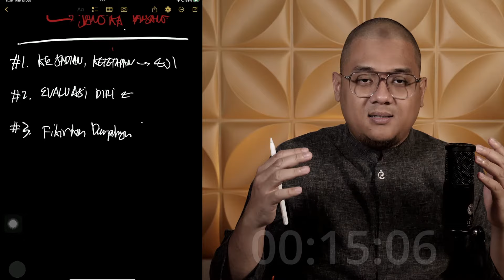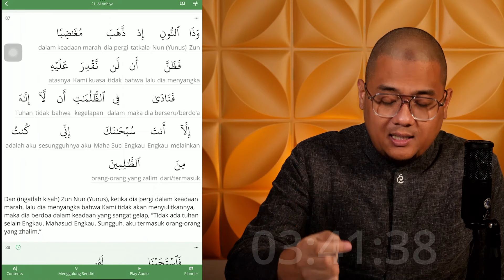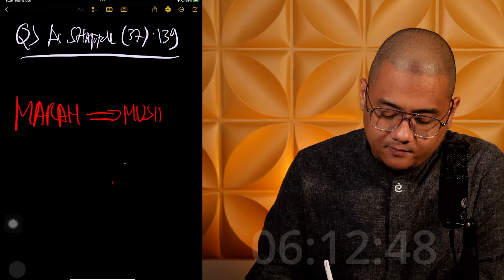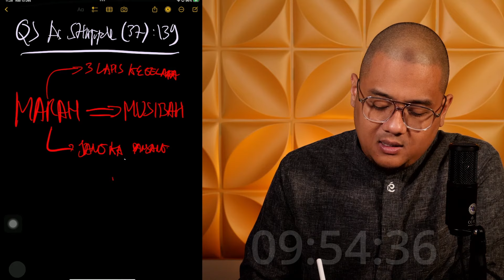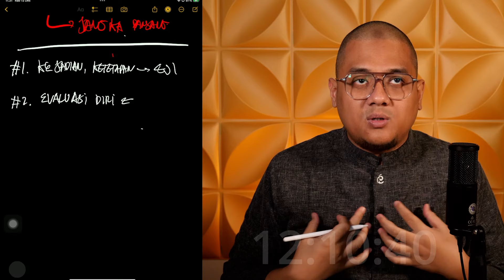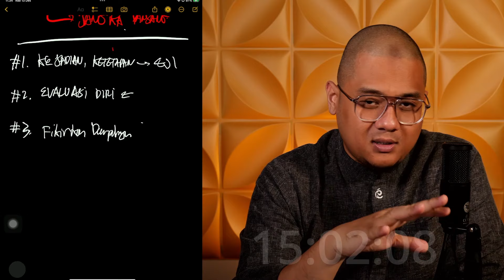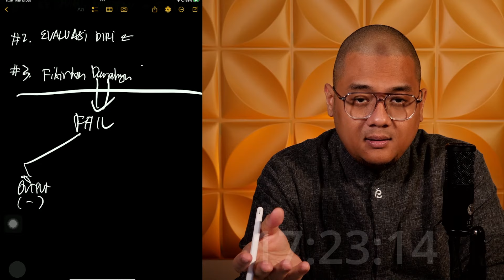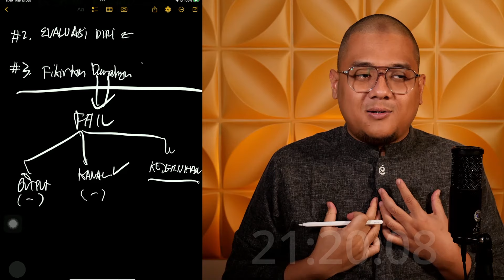Agar Marah Tak Jadi Musibah - Ustadz Rendy Saputra - EPS #36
📌 Daftar Tausiyyah Harian Whatsapp Gratis,
Silahkan klik:

📌 "Silakan bergabung ke komunitas Pengusaha Muslim dibawah asuhan Ustadz Rendy Saputra,
Silakan mendaftarkan diri ke kanal kajian bisnis premium via WA,